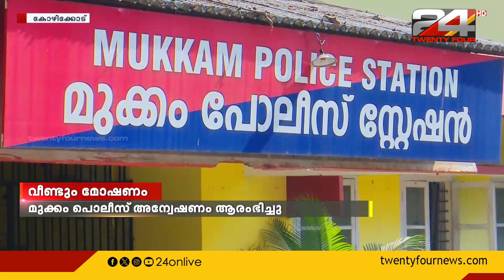കോഴിക്കോട് പട്ടാപ്പകൽ വീണ്ടും ബൈക്ക് മോഷണം | Theft | Kozhikode